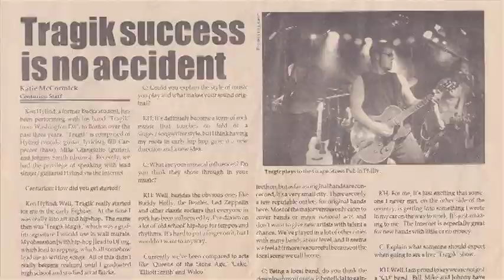Ken Hyland - Koffee w/ Ken - Episode #1: Still Life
- Welcome to the first episode of Koffee w/ Ken. This episode features the first "song" I ever wrote titled "Still Life."

Koffee w/ Ken is a podcast-style web series featuring live performances, behind the scenes stories about each song, its lyrics, and the writing and recording process. Exciting right? Kind of? No? ...well, I'm doin' it anyway.